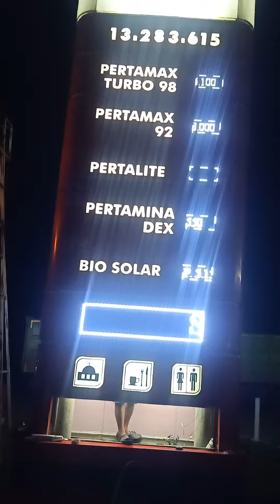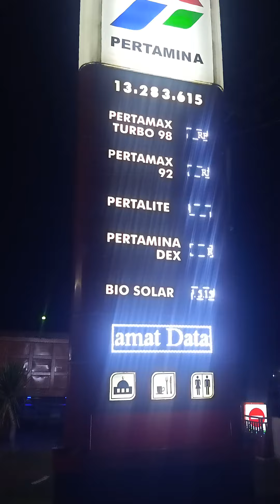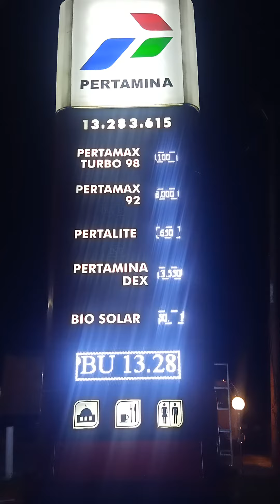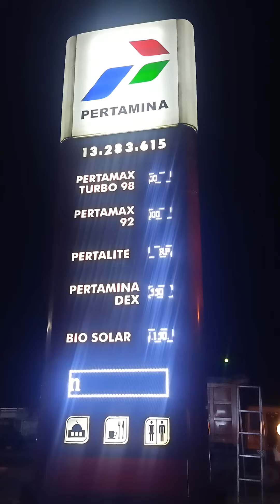renovasi Totem Spbu Seikijang kab. Pelalawan - Riau. sinar reklame advertising Pekanbaru